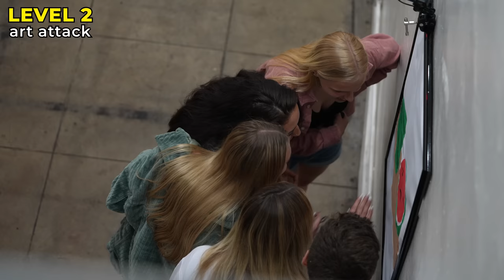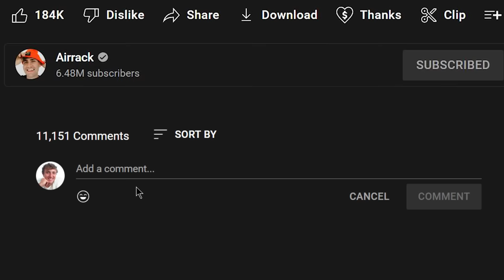If You Scream, You Lose: IRL